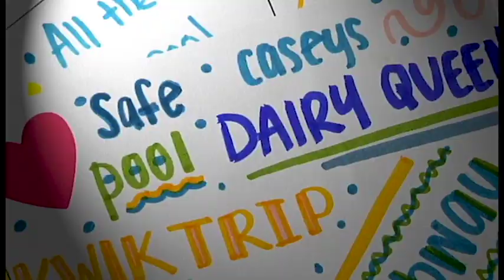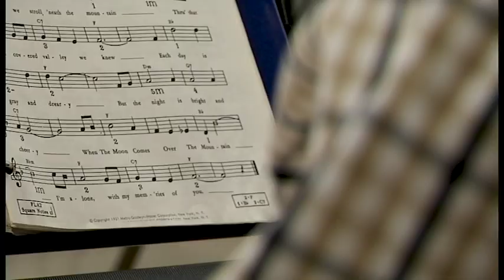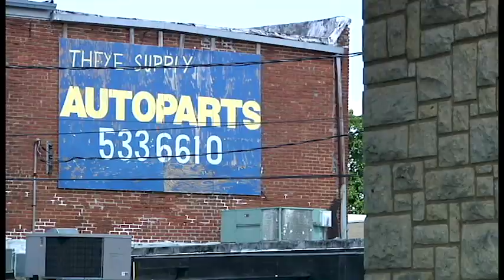Stewartville, Minnesota: Where America Lives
A video produced by HH Solutions LLC for the Stewartville, Minnesota Economic Development Authority (EDA) on the benefits of living in Stewartville, MN.